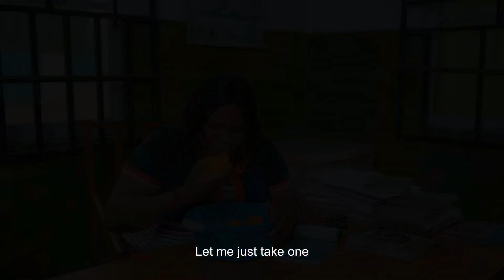School Killer 😲- Africa's Worst Class video | Aunty Success | MarkAngelComedy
Aunty success experience in worst class video will make you laugh so hard.